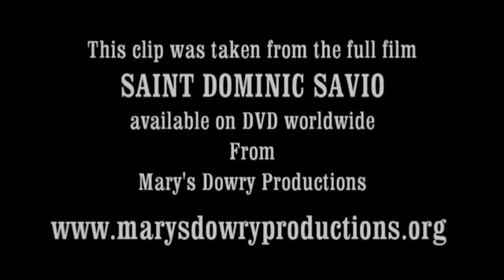Torch of the Faith, the vision of Saint Dominic Savio about England, Mary's Dowry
One of the interesting parts of Saint Dominic Savio's young and deeply holy life was his vision of England. As a Catholic film production company based in England, founded to share the lives of the English Martyrs and British Saints, Mary's Dowry Productions has many DVDs on the lives of well-known universal Saints too.

Our FULL FILM about this young, inspiring Italian Saint who was a student of Saint Don Bosco's, not only presents his powerfully encouraging life but a look at England and Saint Dominic Savio's important vision of England, Pope Pius 9th and the Torch of the Faith.

Full film available worldwide on DVD from Mary's Dowry Productions